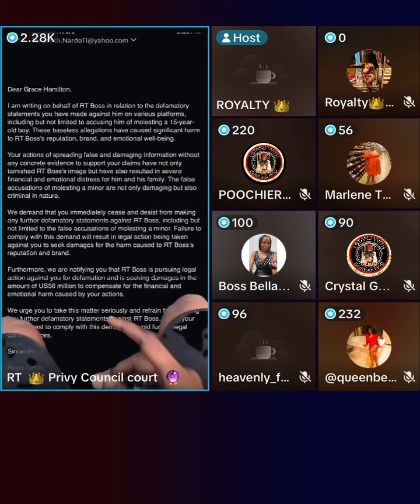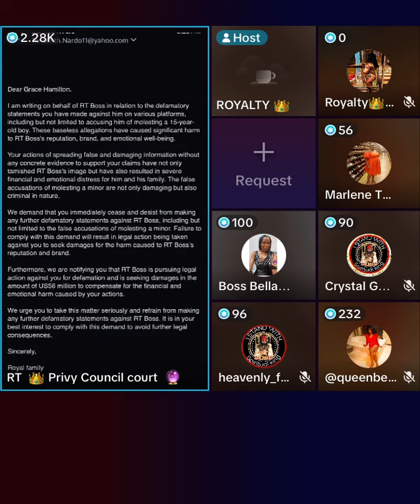RT BOSS INTENDS TO SUE SPICE FOR $56Million